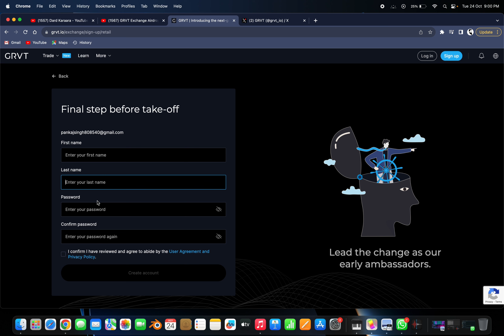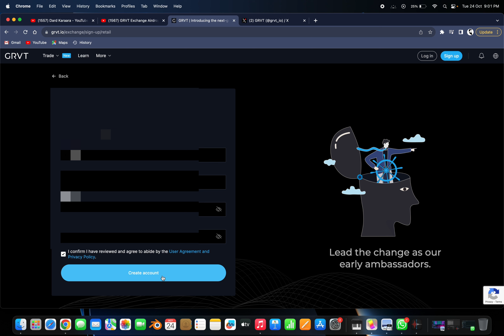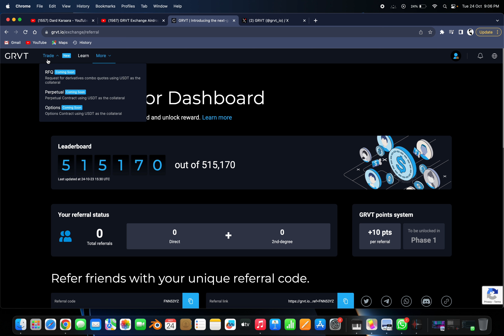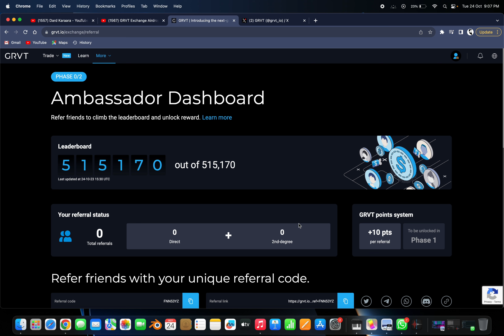GRVT Airdrop Claim 🚀 $9000 Big Airdrop || GRVT Bigg Airdrop By Mansingh Expert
ABOUT VIDEO.

doston aaj ke video mein aap log ke liye ek Aisa mining app lekar aaye Hain Jo Puri tarah Se legit hai ismein aapko koi deposite aur investment nahin karna hai without investment aap ismein daily 10$ earn kar sakte ho mining karke aur refer karke to doston Aisa mauka aapko dobara nahin milega video ko pura watch kijiye aur channel ko subscribe karna na bhulen 🙏🙏🙏🙏🙏🙏🙏🙏🙏🙏🙏🙏🙏

crypto airdrop
crypto airdrops
free airdrop
airdrop
crypto
instant crypto airdrop
zksync airdrop
crypto airdrop free
crypto wallet airdrop
best free crypto airdrop
airdrop crypto
new airdrop
best crypto airdrop site
best crypto airdrops 2023
best crypto airdrop channel